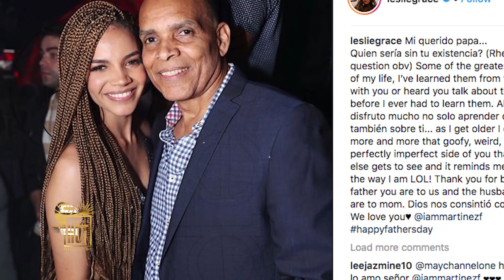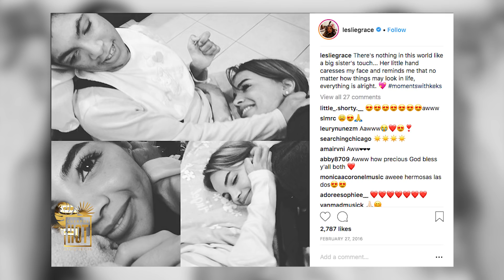Cuerpos Hot 2018 "Leslie Grace" parte 2.